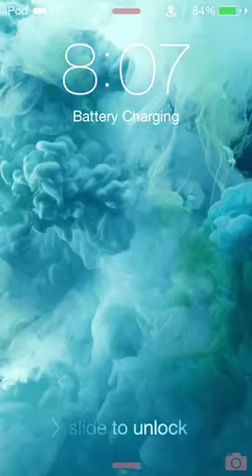iOS 9 live wallpaper on iPod touch 6G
iOS 9 live wallpaper on iPod touch 6G on 8.4.